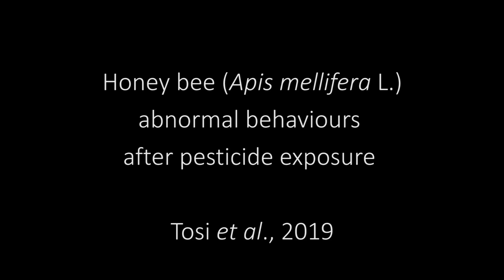Abnormal behaviors caused by pesticides on bees (sublethal behavioural effects)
A brief guide of abnormal behaviors caused by pesticides on honey bees.
("Lethal and sublethal synergistic effects of a new systemic pesticide, flupyradifurone (Sivanto®) on honey bees", Proceedings of the Royal Society B: Biological Sciences).